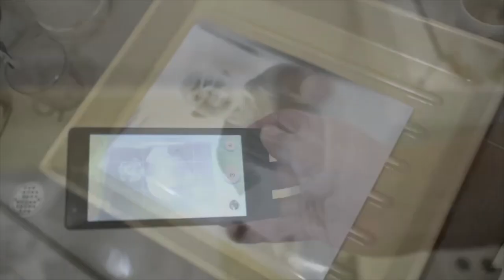Amazing Wet Plate Collodion Process - Ultra Large Format